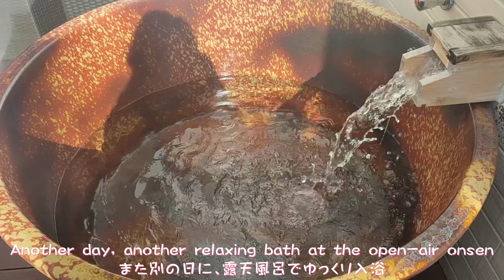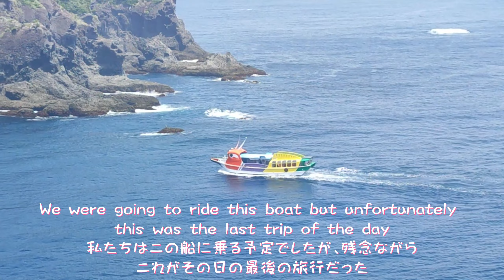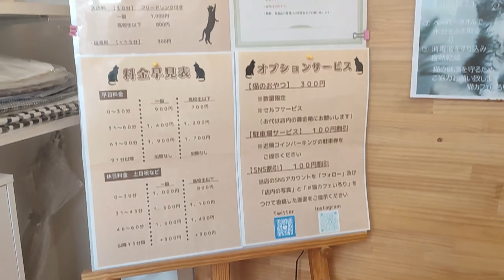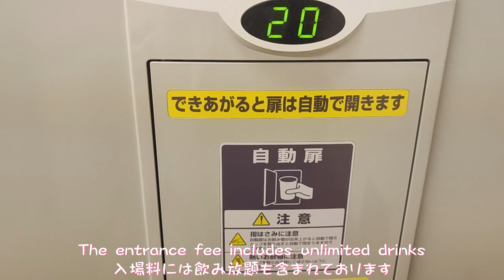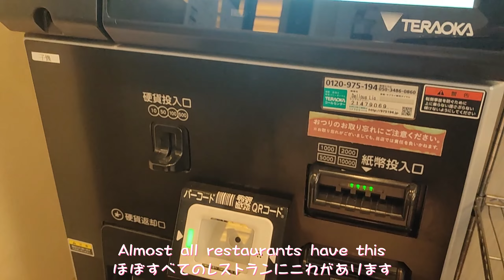Japan Travel Vlog 10&11 | LiveMAx Resort | Irozaki Lighthouse | Irori Cat Cafe | Yayoi Restaurant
Welcome to our 10th and 11th Japan Travel Vlogs! In this thrilling episode, we say goodbye to the alluring LiveMAx Resort after a sumptuous breakfast and begin our day. Join us as we set out on a day filled with explorations, including a visit to the stunning Irozaki Cape Lighthouse, a thrilling drive down the Monkey Road, a stop at the charming Ichigo Plaza, a treat at the adorable Irori Cat Cafe, a look around at OFFHOUSE, and a delicious meal at the Yayoi Teishoku Restaurant.

After a peaceful night at LiveMAx Resort, we start the day with a delectable breakfast that gives us the energy we need for the journey ahead. With so many delectable options to choose from, we enjoy every bite as we get ready for an adventurous day.

Our first stop is the magnificent Irozaki Cape Lighthouse, where after ascending the tower, we are rewarded with breathtaking panoramas of the surrounding ocean and towering cliffs. The scene is simply breathtaking, making for the ideal setting for unforgettable experiences and beautiful photos.

We then get behind the wheel and travel along Monkey Road, a thrilling drive that introduces us to cheeky monkeys along the way. These cheerful creatures are accustomed to being lavished with food by tourists.

We continue on to the charming Ichigo Plaza, a haven for strawberry lovers. Discover stalls filled with a variety of strawberry-themed treats as we explore a world of vibrant red. There is no shortage of delicious desserts or juicy strawberries.

We make a pit stop at the Irori Cat Cafe for our viewers who enjoy cats. Enter a warm and welcoming space where lovable cats are waiting for your attention. Purr-fect way to unwind and experience the joy of cat therapy while playing with these adorable companions and enjoying a cup of latte.

The next stop is OFFHOUSE, a distinctive recycle store brimming with undiscovered gems. Join us as we peruse the varied selection of used goods, which ranges from furniture and books to clothing and accessories. It's a haven for both treasure hunters and thrifters because you never know what unique find will be there.

We treat ourselves to a delicious meal at Yayoi Teishoku Restaurant to cap off our adventure. Enjoy authentic Japanese dishes. A truly unique culinary experience is created by the warm atmosphere and superb flavors.

Join us on this amazing journey through Japan, where we discover hidden gems, encounter cute animals, and enjoy the flavors of traditional Japanese cuisine.